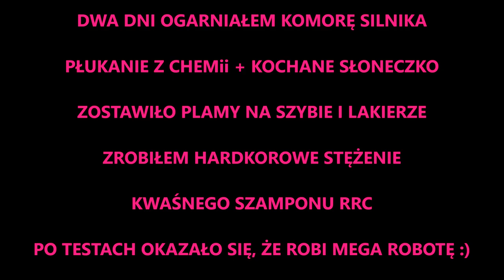RRC ACTIVE SHAMPOO 1:10 na "Ciężkie" Zabrudzenia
nie namawiam do takiego stosowania, stężenie jest ostre i robisz to na własną odpowiedzialność...
pobawiłem sie tym stężeniem i na chwilę obecną brak skutków ubocznych.
W filmie z obróbki komory silnika z tym stężeniem, idealnie służył jako kwaśne APC.